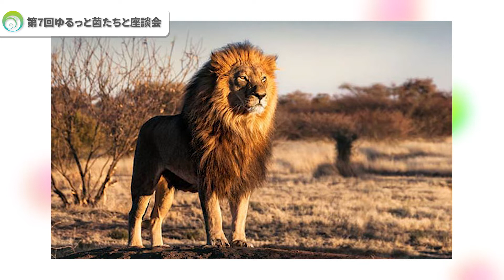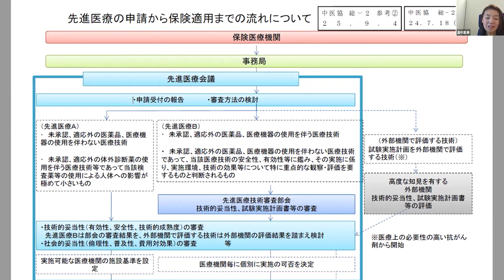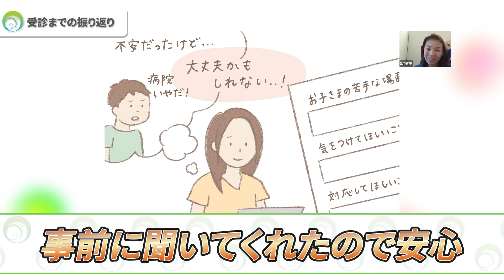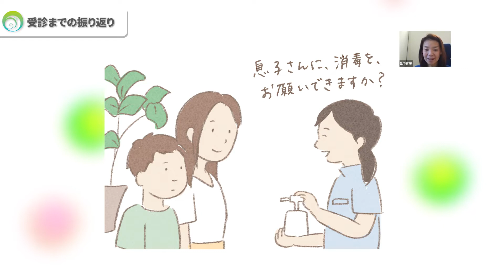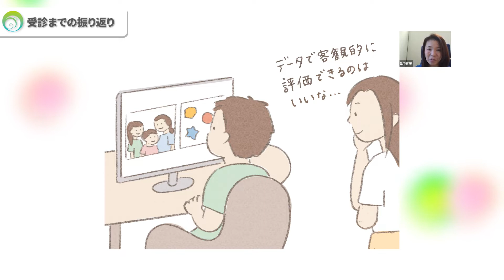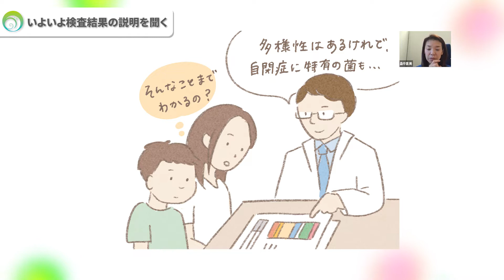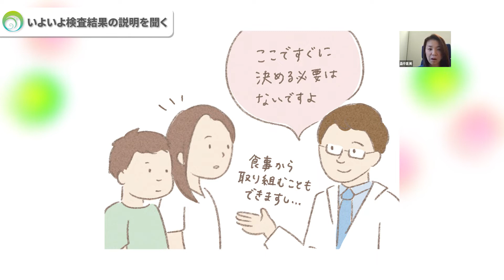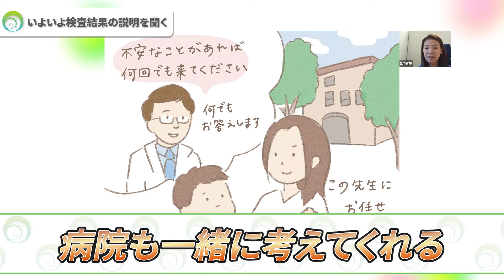遂に城谷先生登壇！医師からみた腸内フローラ移植とは！？【第7回ゆるっと菌たちと座談会】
《一般財団法人腸内フローラ移植臨床研究会》

各種SNSも随時更新しています！

◆【特許出願中】UFB(NanoGASR)水を使用した移植菌液

毎月メルマガを配信しています！
メルマガ登録の登録よろしくお願いします。

0:00 オープニング
0:44 子ども達と動物園に行った話
3:21 学校の遠足での話
4:22 フローラバランス検査結果について
7:19 腸内フローラ移植の次のステップについて
21:58 受診までの振り返り
24:23 いよいよ検査結果の説明を聞く
27:34 ルークス芦屋クリニック院長城谷先生登場
28:03 受診時の様子を振り返って
45:24 おわりに